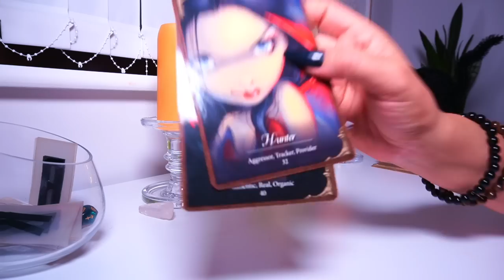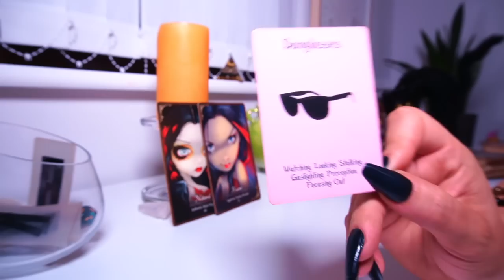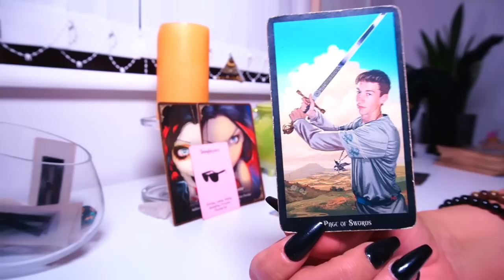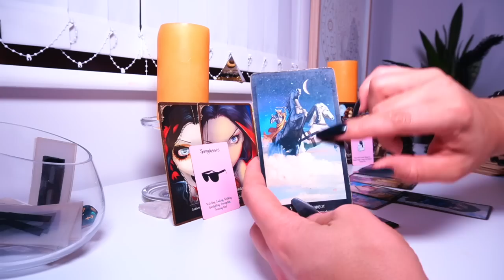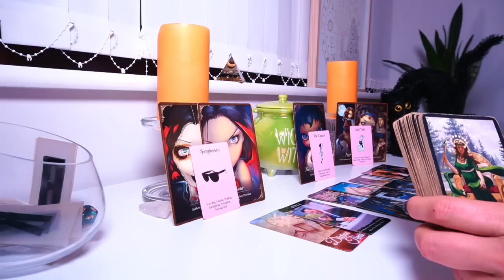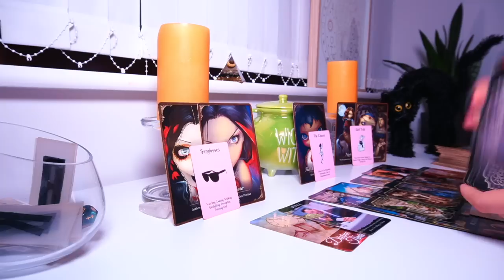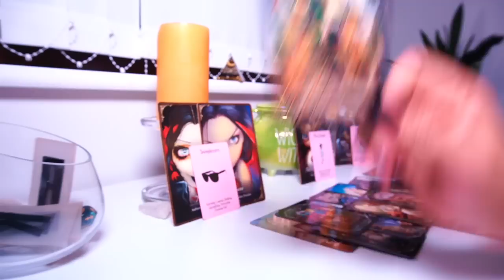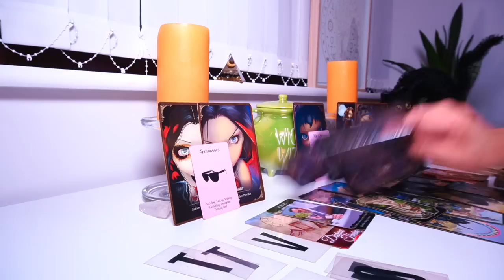PEIXES 🧡Espiando Todos os Vossos Passos , Doente de Cìume! 15 a 31 OUTUBRO 2022